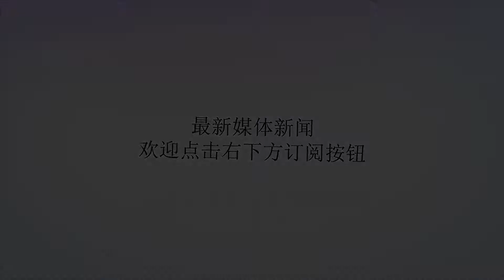23岁乒乓球女选手去世 这次国际乒联的反应令人欣慰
谢谢！菲律宾体育委员会3日发布消息称，该国第一位打入奥运会的乒乓球运动员伊-拉尔巴在与急性骨髓性白血病抗争一年多后于2日晚在马尼拉去世，年仅23岁。拉尔巴被菲律宾体育委员会称为菲律宾历史上最优秀的乒乓球运动员之一，她曾通过预选赛闯进2016年里约奥运会乒乓球比赛，并担任菲律宾代表团在该届奥运会开幕式上的旗手。在结束奥运会征程后，她于2017年5月被查出患有急性骨髓性白血病，因此告别球台。拉尔巴从9岁开始练习乒乓球，小时候就经常代表校队和省队参加比赛。在进入菲律宾国家队之后，拉尔巴逐渐展现出她在乒乓球上的天赋。2014年世界团体锦标赛，她率领菲律宾队斩获第四小组冠军。2016年拉尔巴迎来了职业生涯的高光时刻。她在中国香港举行的里约奥运会亚洲预选赛中，成功突围，成为菲律宾乒乓球历史上第一位登上奥运舞台的选手。里约奥运开幕式上，拉尔巴还当选了菲律宾代表团的旗手。2017年5月30日，世乒赛开战前夕，拉尔巴的家人向媒体透露，拉尔巴不幸查出患有血癌，不得不暂时中断乒乓生涯，接受治疗。世乒赛期间，各国球员录制了为拉尔巴打气加油的视频，许昕当时说道：“加油，我们一直希望你早日康复，希望你能重返乒乓球赛场。”樊振东：“希望你早日康复，期待你回到乒乓球赛场上。”拉尔巴随后进行了化疗和骨髓穿刺，全身照射和骨髓移植手术，国际乒联还发起爱心筹款活动。在得知拉尔巴患病的消息后，T2亚太乒乓球联赛的全体队长和队员当时纷纷为拉尔巴献上祝福及支持，并捐赠5000美金，为她分担高昂的治疗费用。韩国前国家队员、2004雅典奥运单打金牌得主柳承敏代表韩国乒协及韩国国家队前往菲律宾探望拉尔巴。柳承敏带了写满韩国队员祝福语的国家队球衣，为拉尔巴打气，并转赠3000美金，为她分担高昂的治疗费用。拉尔巴去世后，国际乒联在官方网站上撰文沉痛哀悼，表达了对拉尔巴英年早逝的惋惜。国际乒联写道：“在与血癌斗争一年后，菲律宾选手拉尔巴不幸于9月2日去世，年仅23岁。拉尔巴是菲律宾乒坛首位参加奥运会的选手。里约奥运开幕式中，拉尔巴还是菲律宾代表团的旗手。2017年杜塞尔多夫世乒赛开赛前4天，拉尔巴不幸查出患有血癌，不得不退出比赛。”此前，国际乒联屡次出台新规则来限制国乒的发展，很多国内球迷对国际乒联不太感冒，这次国际乒联的举动赢得不少球迷的认可。(北京时间体育频道影子前锋)